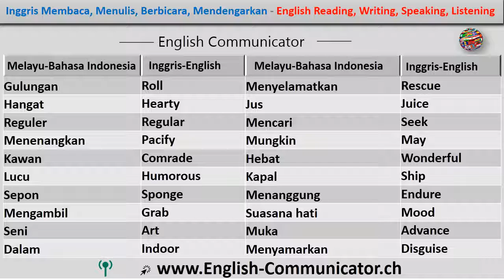#49 Sebuah cincin dari bahasa Inggris English di Kupang Papua